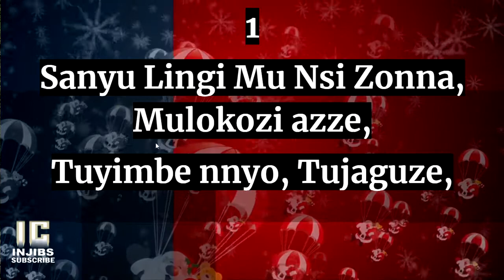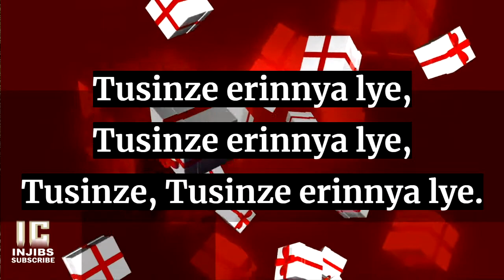Christmas Carols Playlist - JOY TO THE WORLD LUGANDA - Xmas Songs-Sekukulu Hymns-Luganda Hymns Choir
Xmas Carol
1
Sanyu Lingi Mu Nsi Zonna, Mulokozi azze,
Tuyimbe nnyo, Tujaguze,
Yesu ly’erinnya lye, Yesu ly’erinnya lye,
Yesu, Yesu ly’erinnya lye.
2
Ye afuga ensi zonna, Tetwonoona nate,
Tumweyune, Omulokozi,
Tusinze erinnya lye, Tusinze erinnya lye,
Tusinze, Tusinze erinnya lye.
3
Ekitiibwa kye ekingi ennyo, kibuna ensi zonna,
Amaanyi ge, Buyinza bwe,
Agulumizibwe, Agulumizibwe,
Olw’okwagala kwe okungi ennyo.